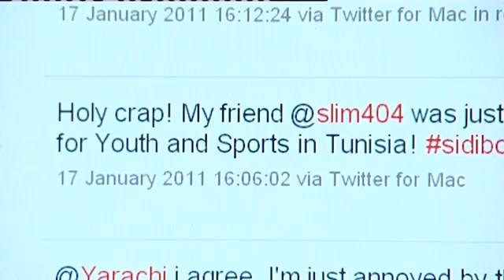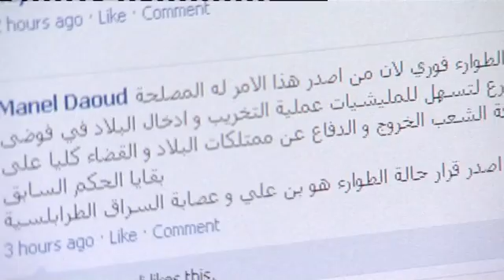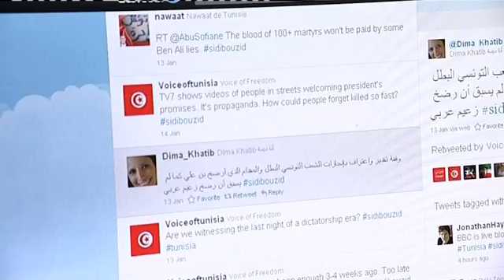Tunisia And Social Media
Anees AlQudaihi takes a look at the rold played social websites in the recent events in Tunisia